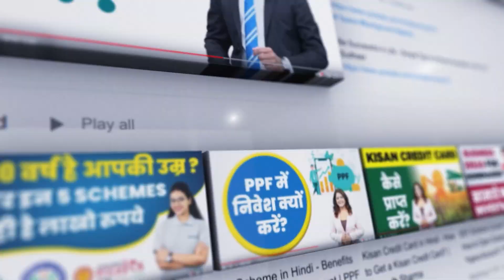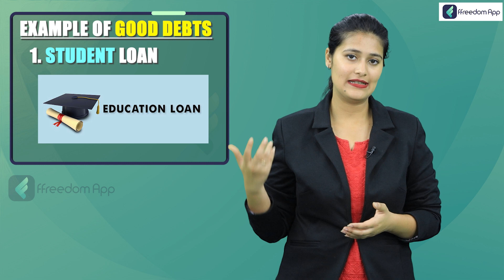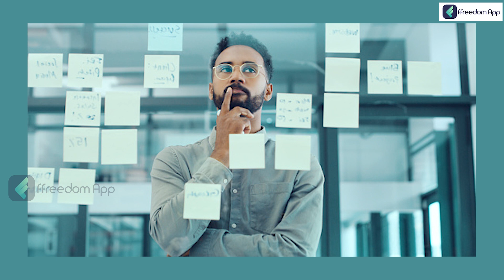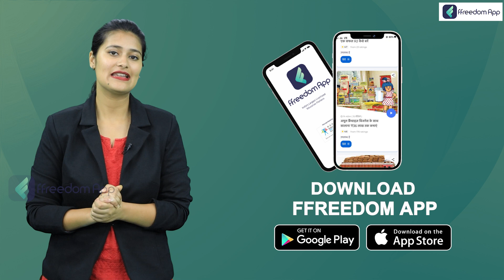Good Debt vs Bad Debt | Which is Profitable and Which Dries Your Pocket?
With just one click, you can enrol in India's most popular and reputable online platform for personal finance education, with access to 914 courses.

You could make the case that no debt is better debt. However, for many people, taking on debt and a loan is the only way to afford expensive big-ticket items like a house. While responsible borrowers should consider the benefits of any loan before agreeing to it, irresponsible borrowers should avoid all but most emergencies. Other debts, however, are more difficult to judge than these two extremes.

You can expect a positive return on your investment or a significant improvement in your quality of life if you take on good debt. How much of a person's income they can afford to lose is one factor in deciding whether or not a debt is good for them. Borrowing money to spend on consumables or rapidly depreciating assets is a bad debt strategy.

Read more about our blog's success stories and best practices of various businesses and farming